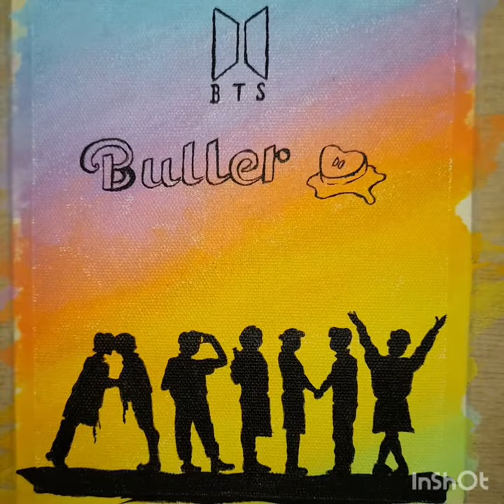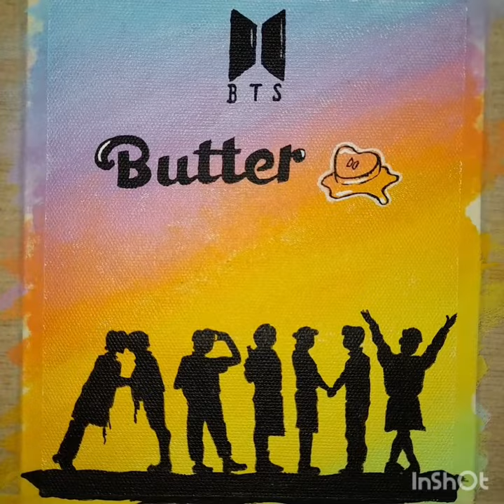20. BTS BUTTER PAINTING USING ACRYLICS FOR BEGINNERS. ART ON BTS BUTTER.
EASY ART USING ACRYLICS